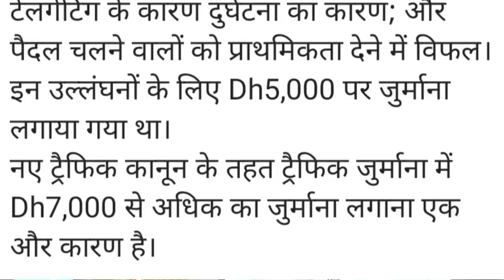यूएई दुबई सरकार का 50 हजार फाइन न्यू अपडेट्स।dubai visit visa update.dubai work visa.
यूएई दुबई सरकार का 50 हजार फाइन न्यू अपडेट्स।
UAE Dubai fine update,
UAE Dubai jobs and salary,
UAE fine

Account-Ashok Kumar
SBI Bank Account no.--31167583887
IFSC Code-SBIN0031123